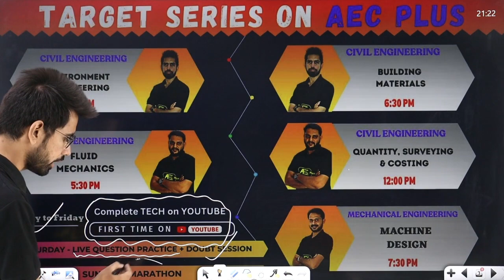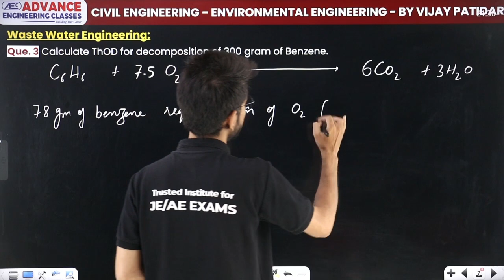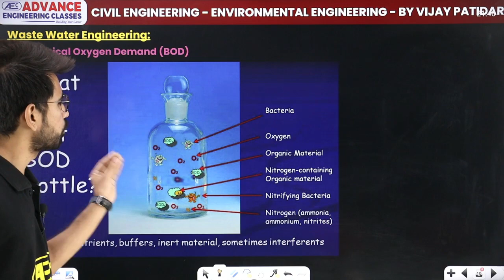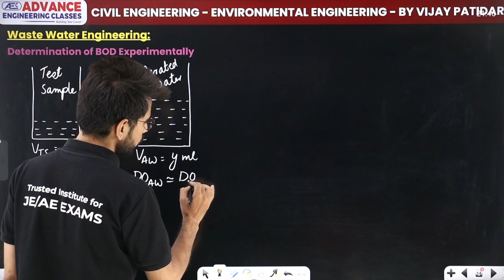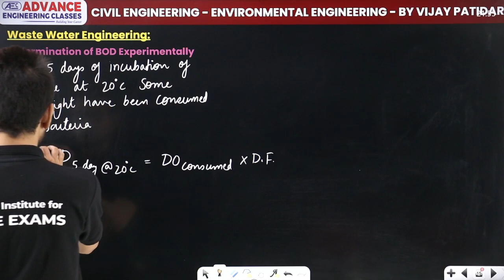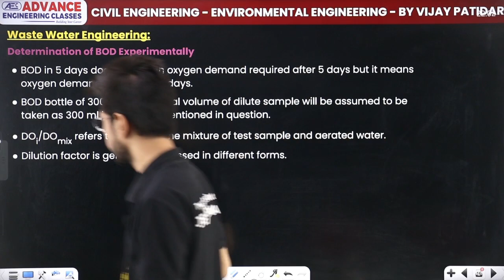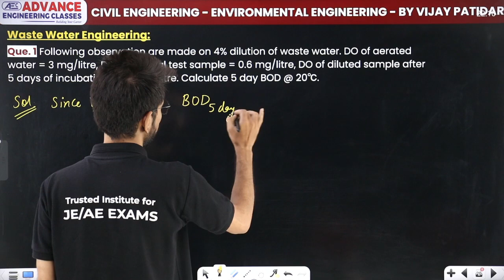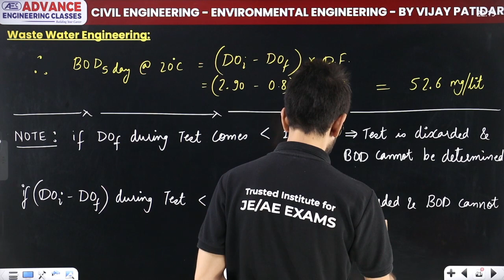Total Organic Carbon & Biochemical Oxygen Demand- Environment Engg |Civil Engineering |SSC JE/RRB JE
✔️ Subject: Environmental Engineering
✔️ Topic Name: Questions of Theoretical Oxygen Demand (ThOD), Total Organic Carbon (TOC) & Biochemical Oxygen Demand (BOD) - Environment Engg | Civil Engineering | SSC JE 2023/RRB JE 2023/DDA JE 2023
✔️ Topics Covered In This Video (By Vijay Sir):  In this video, Vijay sir discuss about the topic Questions of Theoretical Oxygen Demand (ThOD), Total Organic Carbon (TOC) & Biochemical Oxygen Demand (BOD) of Environmental Engineering subject of Civil Engineering under Target Series which is useful for SSC JE, RRB JE & Other AE/JE Exams. So if you want to prepare for SSC JE & RRB JE exams this video is really useful. We will cover the entire syllabus, strategy, updates, and notifications which will help you to crack the SSC JE & RRB JE Examination. During the session, our Educators will be sharing a lot of Tips and Tricks to crack the exam. Aspirants who are preparing for their Exams will be benefited from this channel. Vijay sir's classes have helped thousands of students learn and achieve their goal in Civil Engineering.
00:00 Introduction
01:46 Question 1 to 3
Que 1 Find ThOD for 300 gram of glucose decomposition.
11:49 Total Organic Carbon (TOC)
14:22 Example
16:56 Biochemical Oxygen Demand (BOD)
21:53 Determination of BOD Experimentally
49:14 Question
Que 1 Following observation are made on 4% dilution of waste water. DO of aerated water = 3 mg/litre, DO of original test sample = 0.6 mg/litre, DO of diluted sample after 5 days of incubation is 0.8 mg/litre. Calculate 5 day BOD @ 20°C.
58:43 Overview

bod formula in environmental engineering
how is bod measured
bod and cod
bod formula derivation
what is biochemical oxygen demand (bod class 12)
biological oxygen demand pdf
cod in environmental engineering
bod test
tod bod, cod which is greater
theoretical oxygen demand example
theoretical oxygen demand formula
waste water engineering pdf
water supply and waste water engineering notes
introduction of waste water treatment plant
waste water engineering ppt
water and wastewater engineering courses
waste water engineering salary
introduction to wastewater treatment pdf
waste water introduction
water demand in environmental engineering pdf
types of water demand pdf
treatment of raw water lectures ppt
environmental engineering for competitive exams pdf
environmental engineering important questions
environmental engineering gate notes
water quality parameters and standards
environment engineering lectures for ssc je
environment engineering lectures for rrb je
environment engineering lectures for dda je
environment engineering mcqs
environment engineering previous year questions
environment engineering pyqs
environment engineering practice questions
environment engineering questions